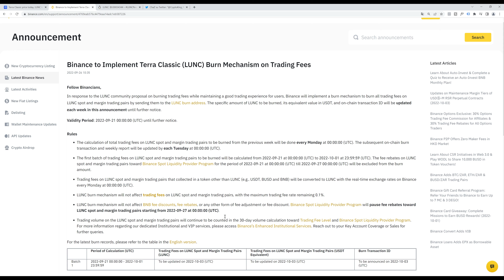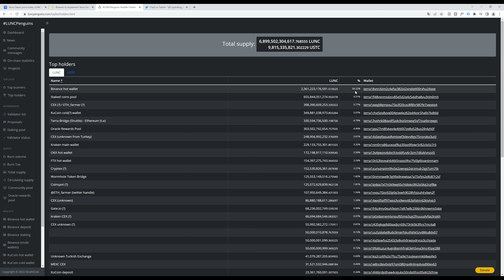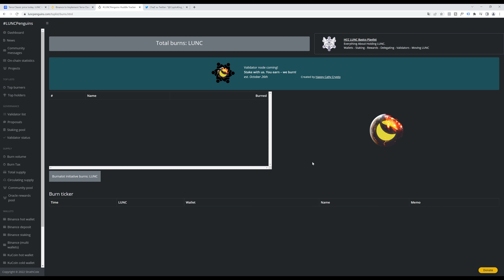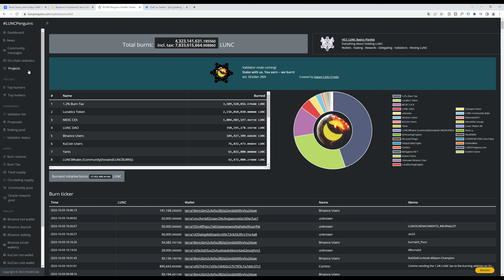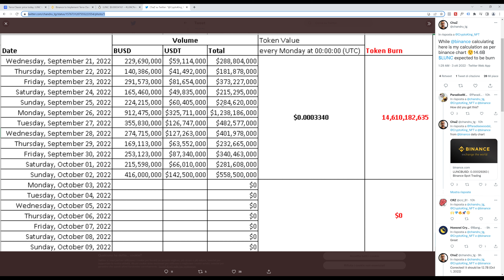Terra Luna Classic 1 Dollaro oppure SCAM? Ecco quanto ha bruciato Binance!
Crypto NFT italia è il tuo canale di riferimento su crypto, criptovalute ed altcoin.

Se vuoi investire in crypto con le migliori criptovalute allora segui le nostre notizie crypto e gli aggiornamenti in tempo reale sulle principali criptovalute come: bitcoin(btc), Ethereum (eth), cro di crypto.com, shhibainu, dogecoin, polkadot, xrp, cardano, solana ed altre crypto emergenti.

Se ti interessa il trading di criptovalute troverai i migliori exchange come binance e coinbase ed altre piattaforme che ti permetteranno di fare soldi e guadagnare con le cryptovalute, con i bonus crypto e con gli investimenti in crypto.